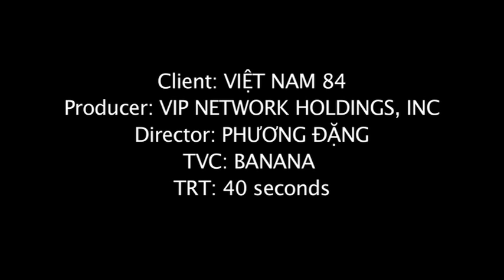TVC VN84 Long Distance Call - Ngo Thanh Van